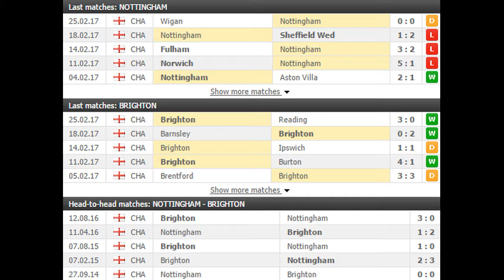Nottingham vs Brighton PREDICTION (by 007Soccerpicks.com)